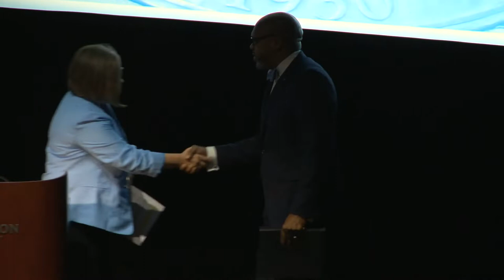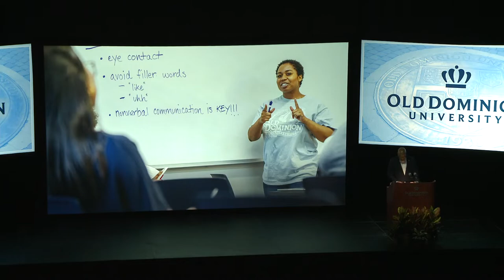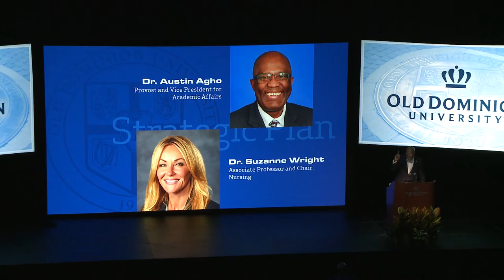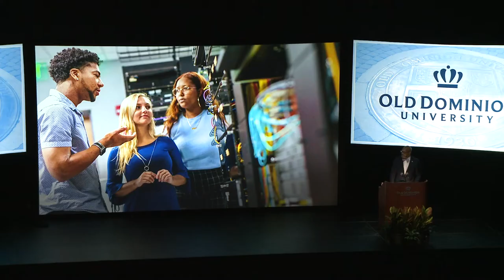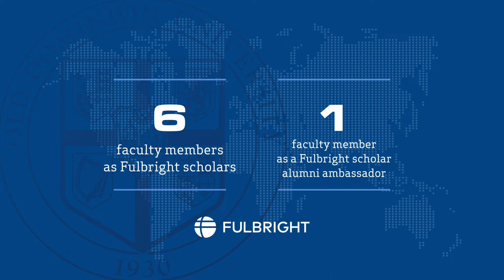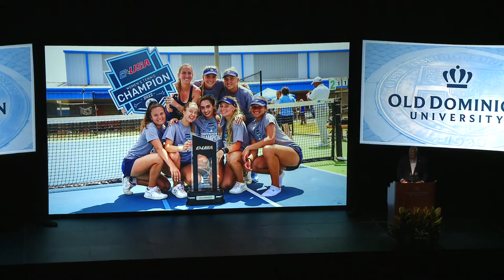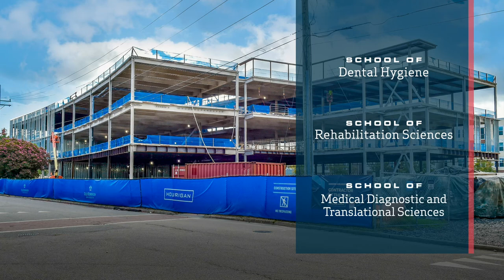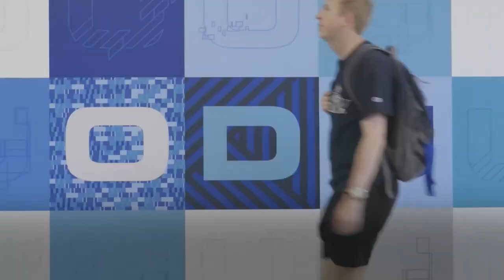2022 State of the University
The State of the University is an annual event that provides an opportunity to reflect on our past, celebrate our recent progress, and plan for our bold and promising future!

Old Dominion University President Brian O. Hemphill, Ph.D., announced plans for an Institute of Data Science and an expanded baseball facility during his first State of the University address, which he delivered Friday, September 2, 2022 at Chartway Arena.